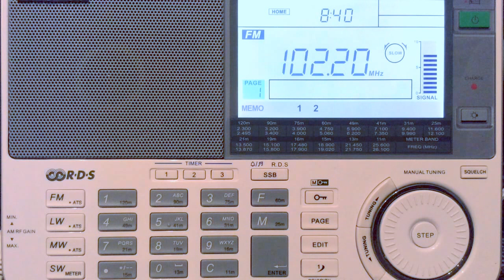CVMC - À Punt Mèdia - Ràdio - Proves - Portadora - 15.09.2017